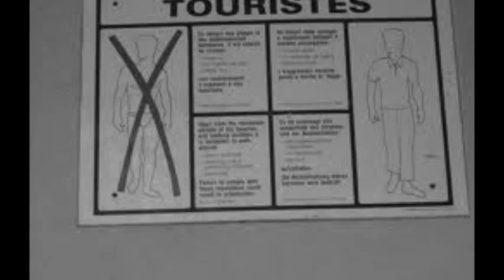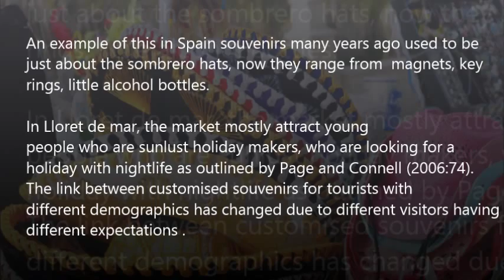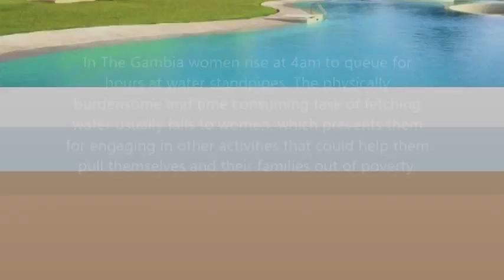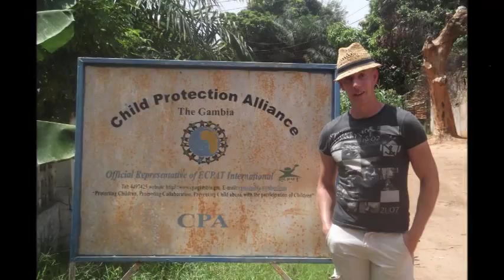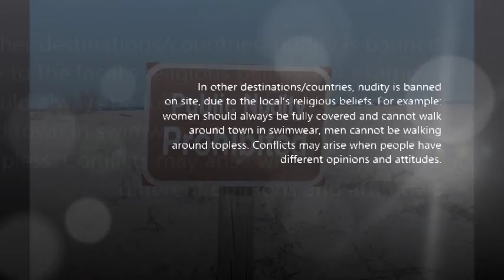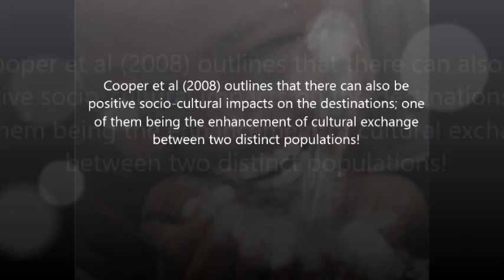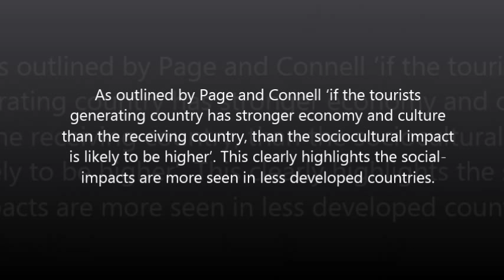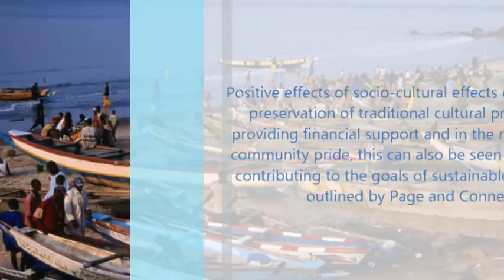Socio cultural impacts video 2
Work by Foundation Degree Tourism Management Students